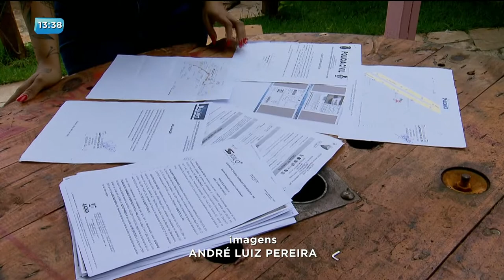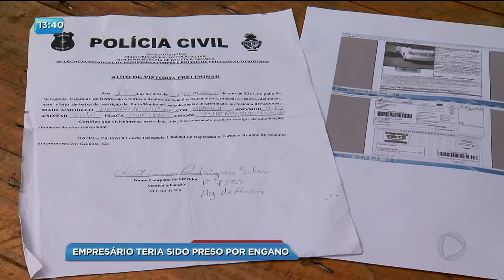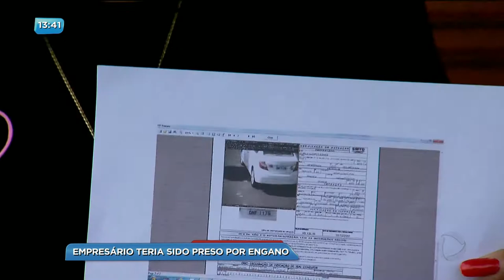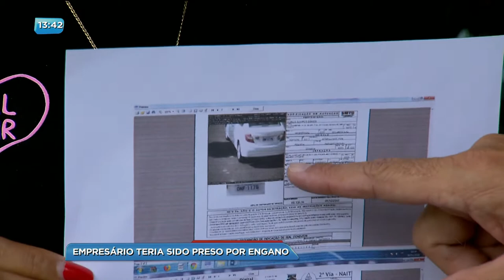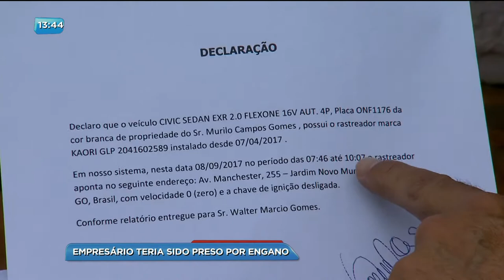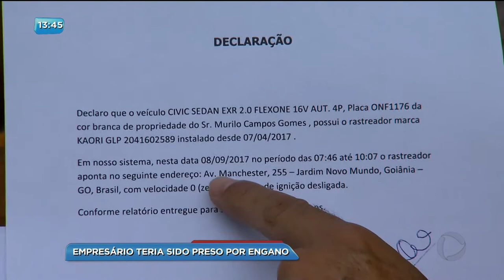BG - Empresário teria sido preso por engano - 13-02-2018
Empresário teria sido preso por engano.